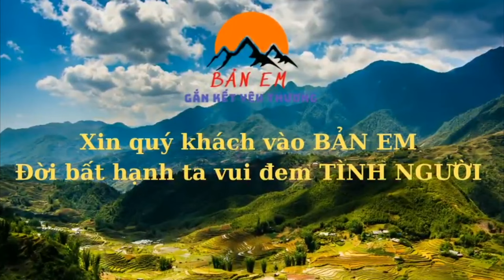Nhanh Nhanh Nào Trời Sắp Mưa Rồi !! TỨC TỐC CHẠY HẾT CÔNG SUẤT VÀ CÁI KẾT …